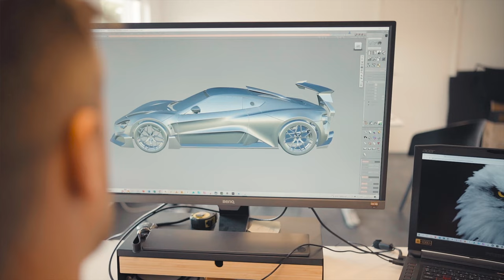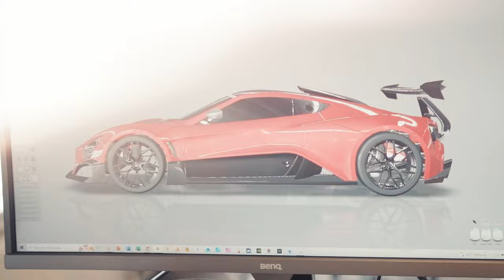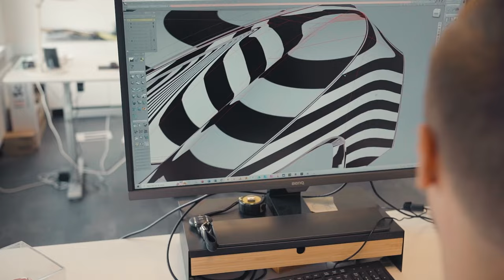Meet the family - Frederik Kristensen, senior designer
Meet our senior designer Frederik Kristensen, who has been working alongside Christian Brandt for over 3 years, initially starting as an intern, before proving to be invaluable to Zenvo. Another important member of our growing ZenvoFamily.